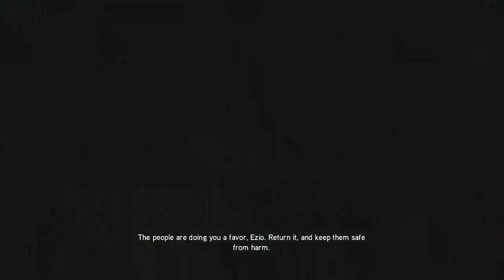Assassin's Creed Revelations Walkthrough (Commentary) Part 21 - The Riot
Ezio's story comes to a close in Ubisoft's award winning Assassin's Creed franchise.